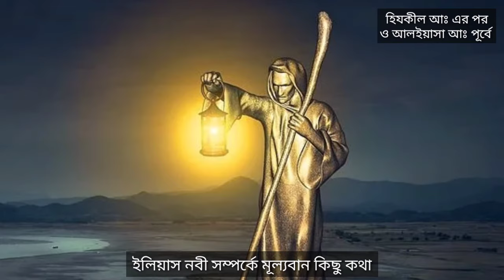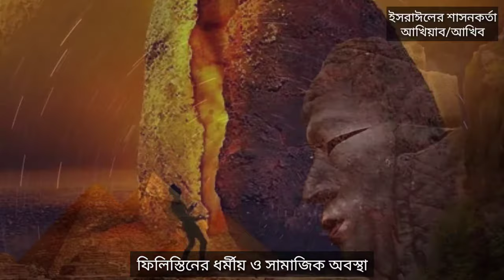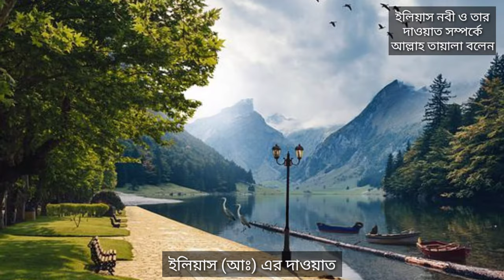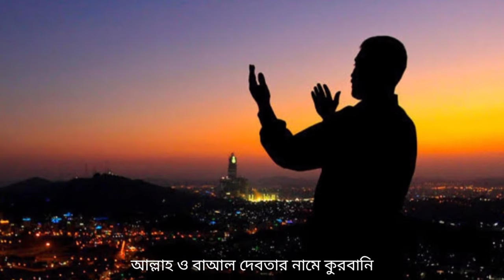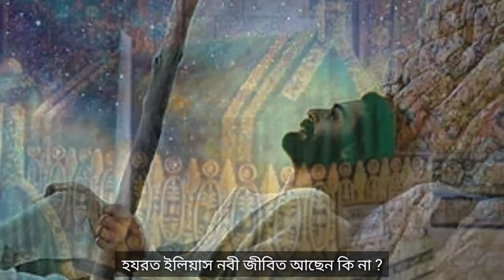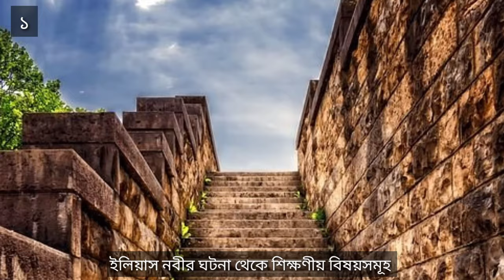★ হযরত ইলিয়াস আঃ এর জীবনী (সম্পূর্ণ) | Prophet Ilyas Story | ইলিয়াস নবী কি এখনো বেঁচে আছেন?